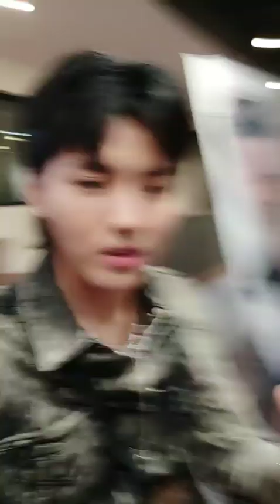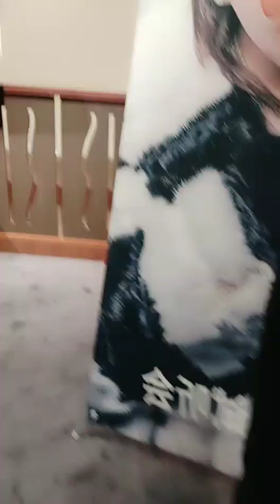吳亦凡 2018.10.27【一直播】